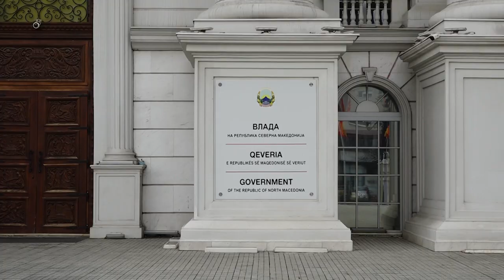Европски фронт до Мицкоски: Поработи на реформите во Владата и кај дел од назначените функционери